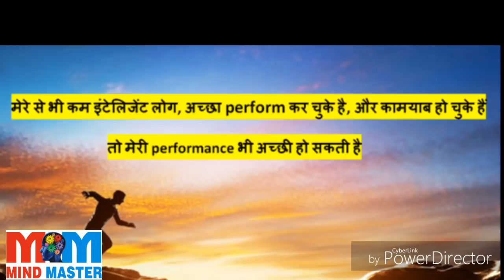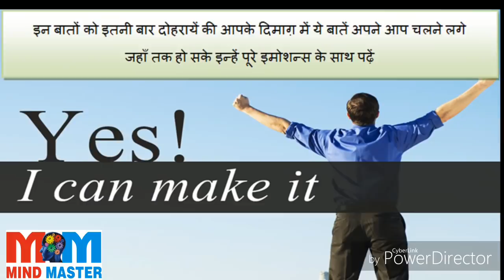Nervousness|आपको छू भी नही पाएगी |Nervousness ko kaise dur kare|Mind Programming|द्वारा Very Easily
Mind Programming की हेल्प से केवल 2 ही मिनिट में Very Easily  Nervousness आपसे से कोसों दूर चली जाएगी |
-कारण कोई भी हो - Exam Fear, Stage Fear, Interview Fear या  Presentation Fear- अब Nervousness आपको छू भी नही पाएगी पाएगी इस वीडियो को देखने के बाद
अब तक लाखों फ़ायदा उठा चुके हैं

याद कीजिए The Hindu Vocab ग़ज़ब की Tricks & Funny Stories की Help से by Gaurav Dhawan

ग़ज़ब की Improvement लाएँ अपनी Comprehenshion Skills में -The Hindu Editorial – word by word explanation in Hindi by Gaurav Dhawan sir

क्या है सबसे बड़ा फ़र्क कामयाब और नाकामयाब इंसान में -90 by 10 Rule of Success by Gaurav Dhawan Sir